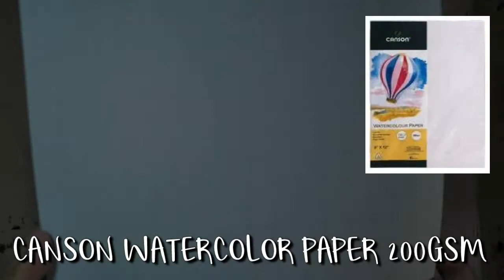BABY Speed Painting | Watercolor Painting Time Lapse